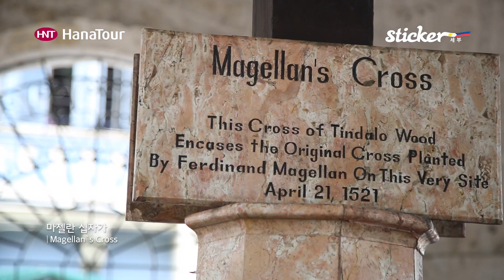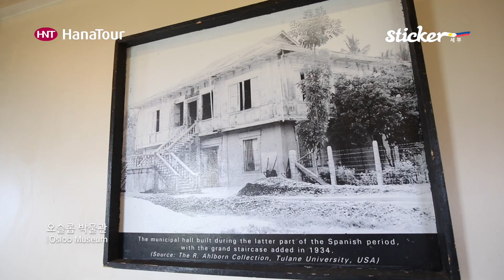[세부여행]세부 프로모션 2017 / 스티커, 하나투어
동남아 휴양지 세부를 소개합니다.

-스노클링
-마젤란 십자가
-막탄 성당
-막탄 슈라인
-만송이 장미
-산토니노 성당
-산 페드로 요새
-투말록 폭포
-오슬롭 고래상어
-시말라 성당
-오슬롭 박물관
-카와산 폭포
-스톤 마사지